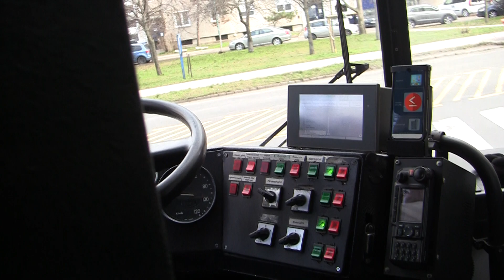Ikarus 280 trolibusz Szentmihályi út 2023 feb 02 Budapest Ca02653